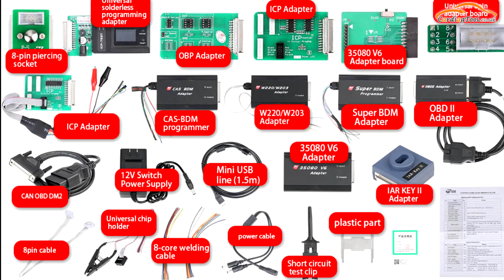Original Digimaster 3 III Universal Odometer Correction Master Unboxing Video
Digimaster 3 Digimaster III Original Odometer Correction Master
Digimaster 3 Digimaster III Original Odometer Correction Master from CarDiagTool.co.uk:
1 Works with various types of adapter you can easily achieve odometer correction by remove dashboard
2 Besides mileage function,it also can do Audio decoding, airbag resetting, engine ECU resetting, IMMO, programming key for Benz &BMW etc.
3 One-click online free upgrading, unlimited use without tokens.
4 New package,save more ship cost.